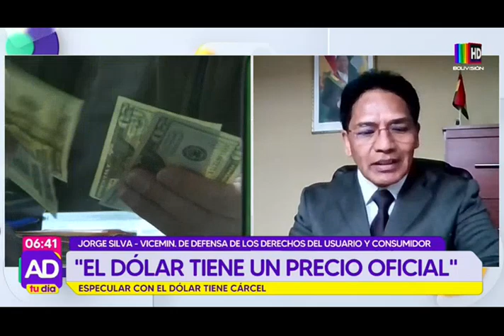Iniciarán acciones penales contra las casas de cambio que especulen sobre el dólar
El viceministerio de Defensa del Consumidor intensifica controles en la venta de la divisa extranjera.

Las personas que especulen con la venta de la divisa extranjera pueden ser procesadas penalmente y recibir una sanción de entre 3 a 10 años de cárcel.